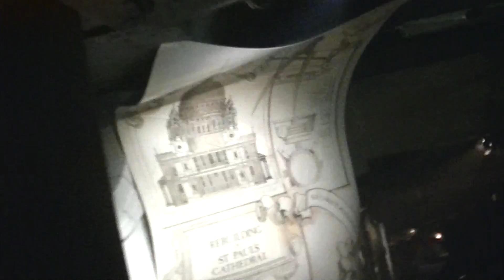London England Madame Tussaud's (2)